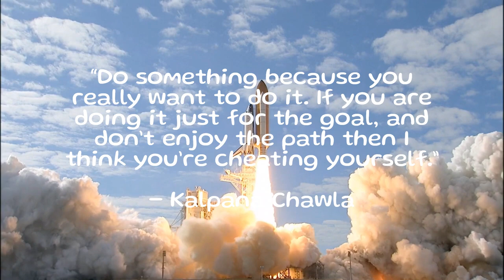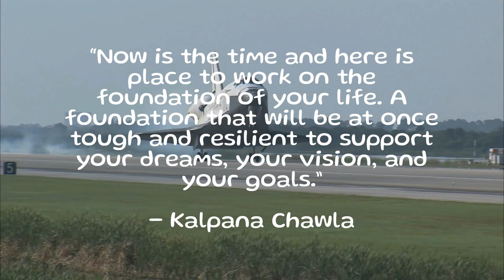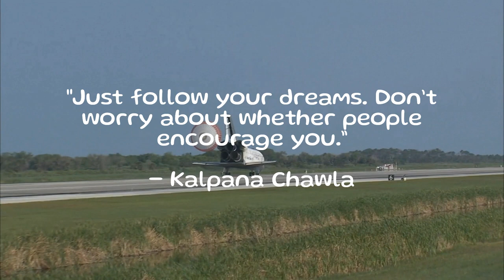Following Dreams with Kalpana Chawla's Motivational Quotes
Kalpana Chawla was an Indian-American astronaut and the first woman of Indian origin to go to space. She was a role model for many, inspiring them to chase their dreams and never give up. In this video, we will explore some of her most inspiring quotes that showcase her passion for space, her perseverance, and her love for life. From her famous quote, "The path from dreams to success does exist. May you have the vision to find it, the courage to get on to it, and the perseverance to follow it" to "The greatest strength a person can have is to know their own weaknesses," we will delve into her words of wisdom and how they can inspire us all to reach for the stars. So join us on this journey through the inspiring quotes of Kalpana Chawla and let's celebrate her legacy together.